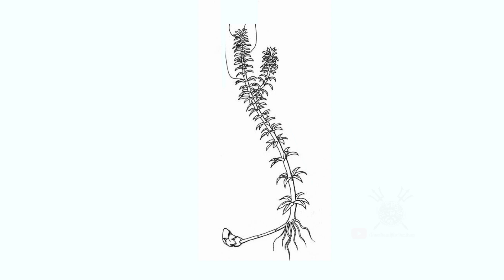Hydrilla: The River Reaper 💀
Be careful where you dump your fish tank, these invasive plants are no joke.
Come see just what hydrilla is, and how we tackle it in the river.  Help us fight back before it engulfs our river!

►Location: San Marcos River, Tx

►Work Cited:
1)Bureau of Invasive Species and Ecosystem Health
2)wiki